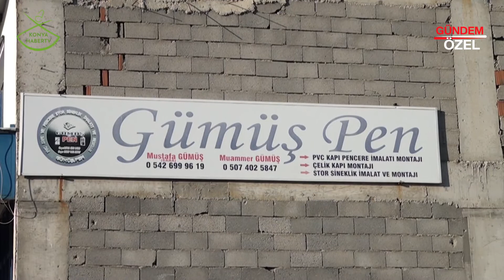GÜMÜŞ PEN - ILGIN/KONYA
GÜMÜŞ PEN firma sahibi Mustafa GÜMÜŞ, başarı ve faaliyetlerini Konya Haber Tv muhabirimiz Tuğçe CENGİZ' e anlattı.